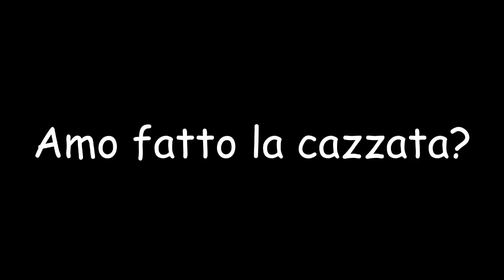MOMO SALAH: Sarebbe esploso a Roma? | Non in senso letterale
Secondo me no, e vi spiego perchè.

E secondo voi? Sarebbe esploso anche qui a Roma?

ecco i gol di Salah

VISUALIZZATORE OCCASIONALE SENTITE MALE